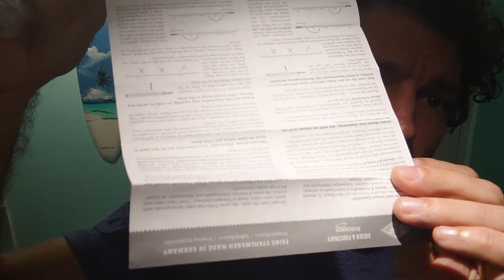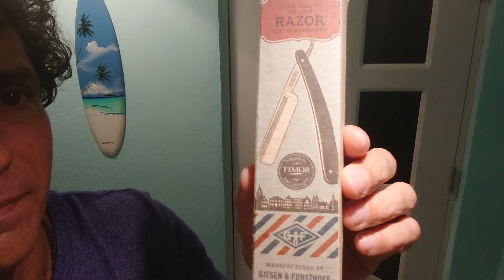Timor Solingen 552 5/8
Produs de Giesen&Forsthoff Solingen,un brici de la care n-am avut mari pretenții dar care m-a surprins plăcut. Între timp am aflat și eu că prețul de nou este acum dublu față de ce știam eu,ceea ce nu-l mai face atât de atractiv...